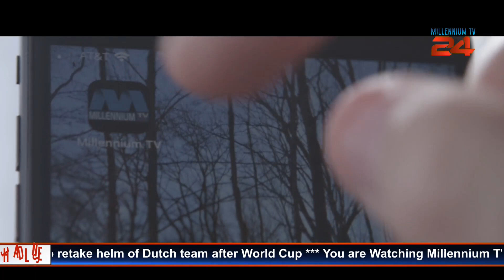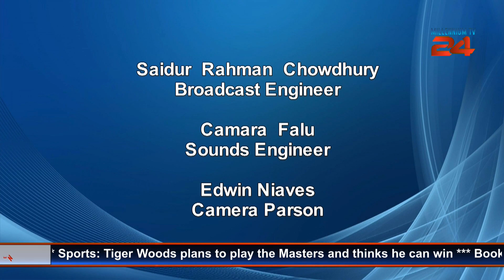News 08 April 2022 03 30 39 PM